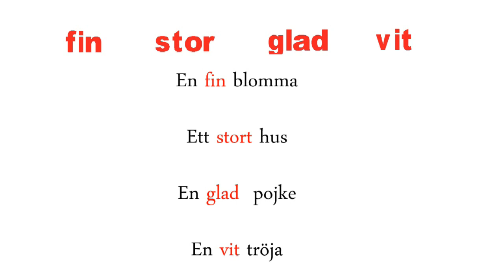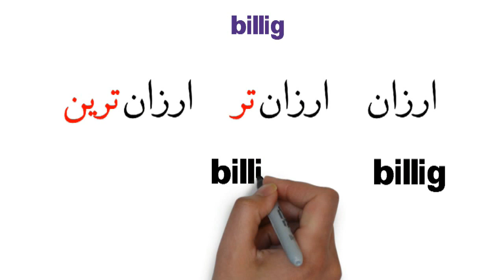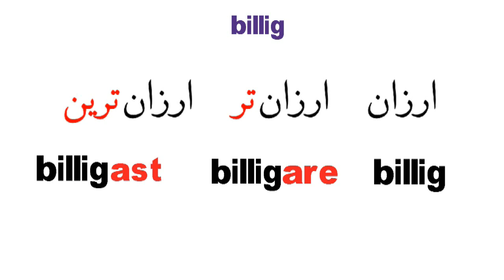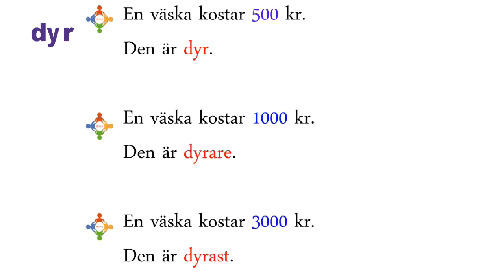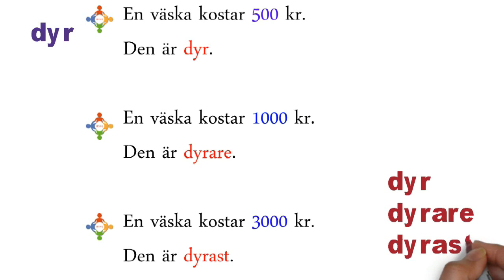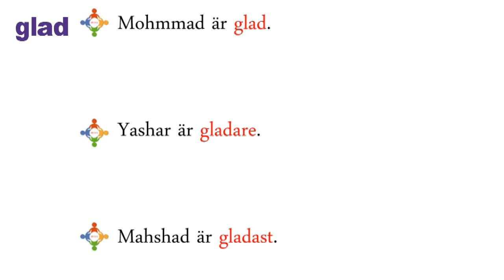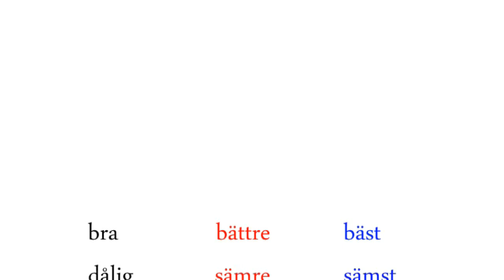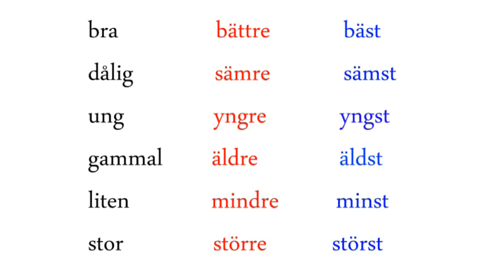فیلم آموزش زبان سوئدی - صفت Learn Swedish ( adjektive) HD video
By Swedisih Online Academy